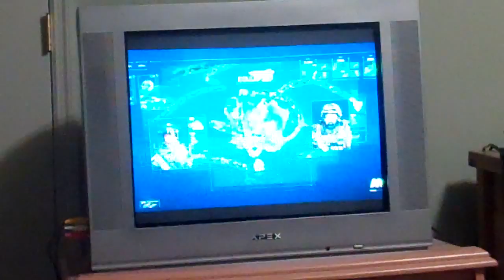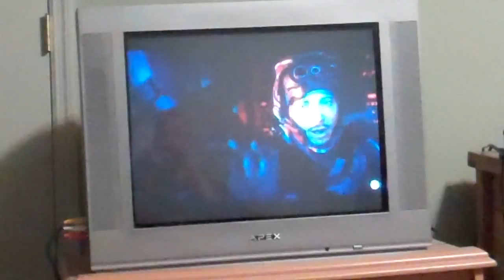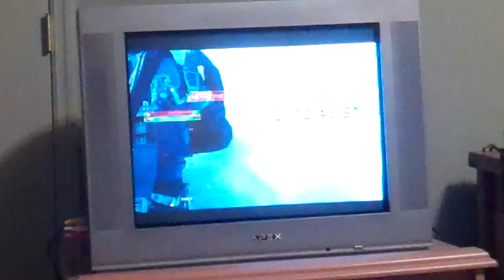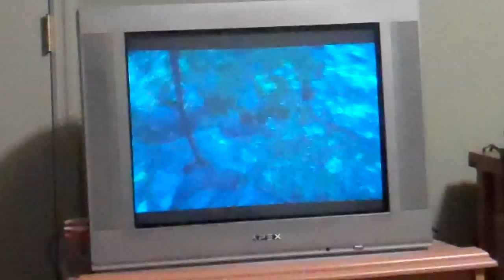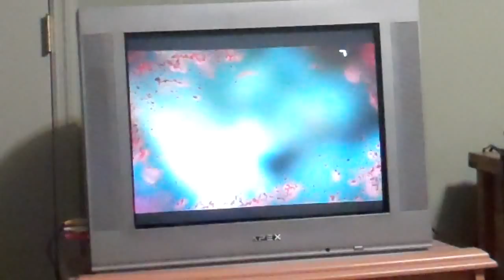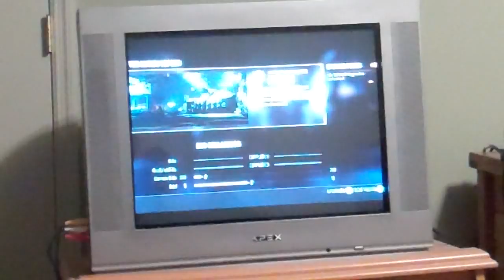Call of Duty: Advanced Warfare walkthrough part 10: Bio-Lab